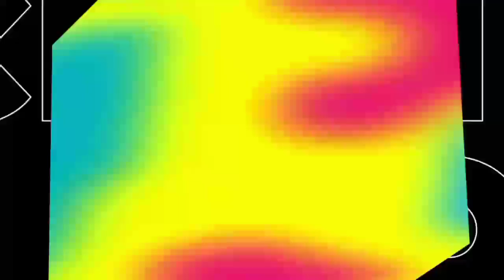كريغ من الجدول | الحل اللامع | كرتون نتورك مينا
الرابط:
كريغ من الجدول حلقة قصة التقاء وانهيار الغرين بانشو,
3 هو الرقم السحري كريغ من الجدول,
كريغ من الجدول مرحبا بكم في شارع الجدول كامل,
كريغ من الجدول قصة التقاء وانهيار الغرين بانشو كاملة,
كريغ من الجدول حلقة فيلم مخيف يتحدث عن وحش,